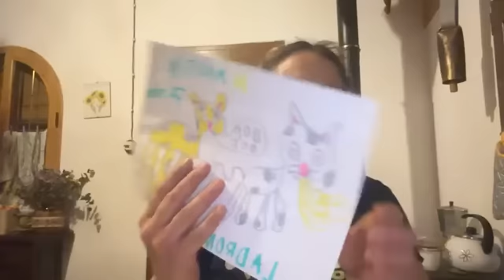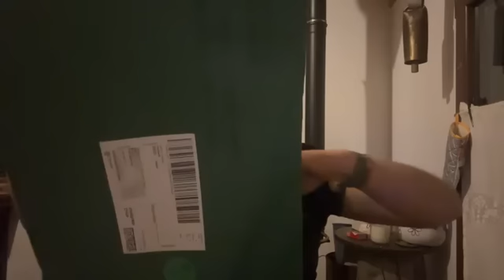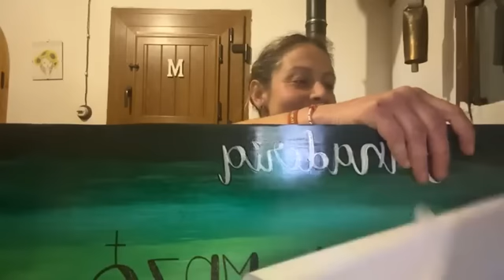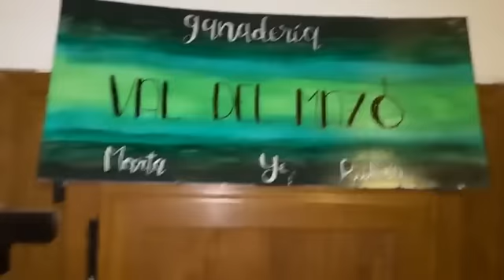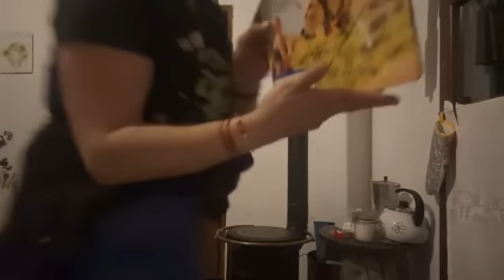💥TREMENDO DISGUSTO 💥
💥NO GANAMOS PA DISGUSTOS 💥